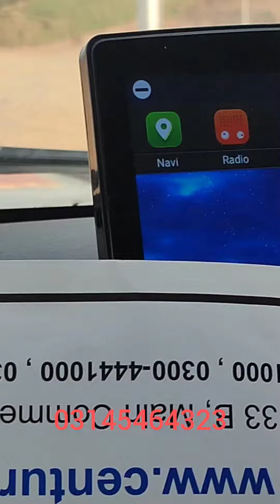Today Routine work 2022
Asalaam o Alikum umeed karta Hun app sub kheriat say hun gay .
House & commercial Interior Exterior  complete work.
properly Deals.
Feraz Zarda Decor Planet by Arbab Qaisar
Instagram.  Arbab Qaisar.
Facebook.  Arbab Qaisar 00